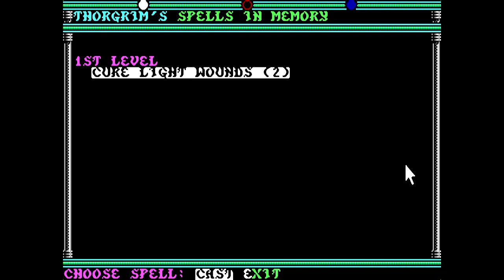Champions of Krynn Ep.2 Cleaning house in Throtl, also magical shield.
Back in Throtl we eavesdrop some draconians, meet a survivor from Caramon's party and we acquire a magical shield, we also chase down some runaways and get some fat money, then we go back to the outpost, sell, deposit and level up.